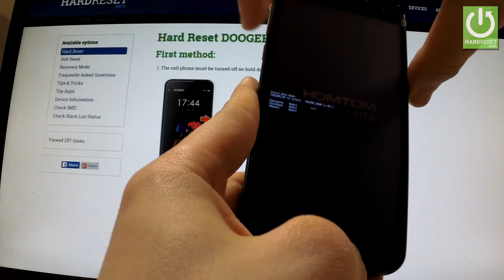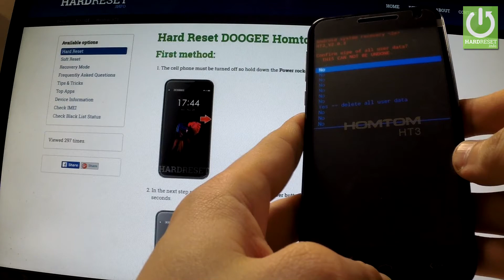Hard Reset DOOGEE Homtom HT3 - Reset and Bypass Screen Lock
How to erase everything from your device? How to reset your phone? How to perform a factory reset? How to bypass lock screen? How to remove pattern lock? How to reset password?
A factory data reset can fix most issues that can occur on an Android devices. This process will clear the entire phone and revert it back to how it was when it came off the assembly line.